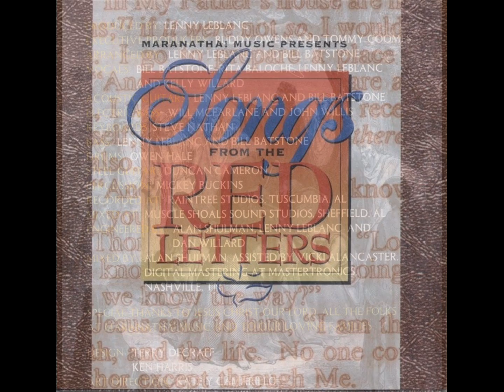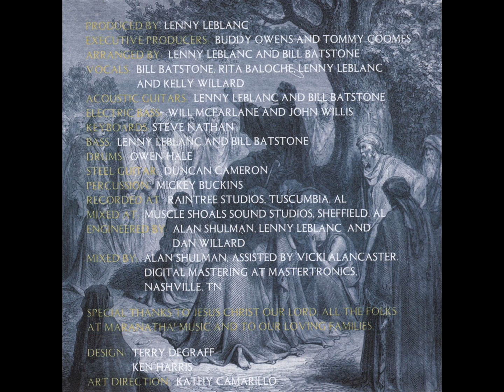Faithful Heart - Blessed Are They (Matthew 5:3-12 & 11:28-30)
Artist: Faithful Heart
Album: Songs From The Red Letters
Song: Blessed Are They (Matthew 5:3-12; 11:28-30)
Words By: JESUS CHRIST aka GOD
Words adapted & Music by: Lenny LeBlanc
Vocal Solo: Lenny LeBlanc
Background Vocals: Bill Batstone, Kelly Willard & Rita Baloche
Release year: 1990
Copyright: 1990 Doulos Publishing
Administered by: Maranatha! Music
Album Distributed by: WORD Inc
Note: This album is out of print and uploading this song has no effect on the potential sales of this album as it can no longer be purchased in stores.